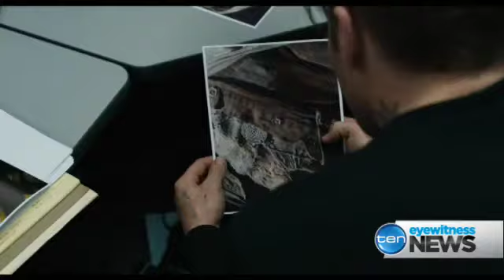Bish's Biz | Jake Gyllenhaal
Ang chats with actor Jake Gyllenhaal about working with aussie star Hugh Jackman and his role in their new movie 'Prisoners'